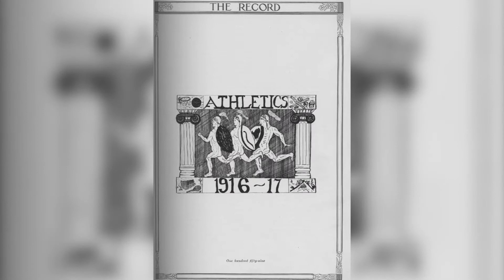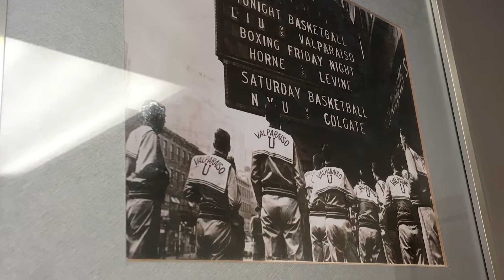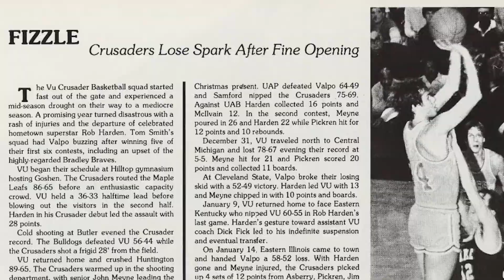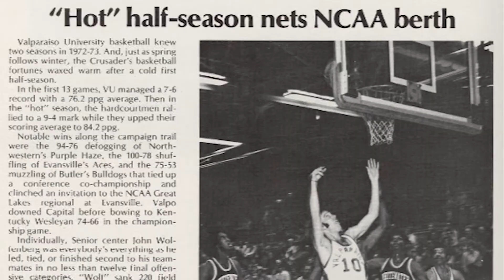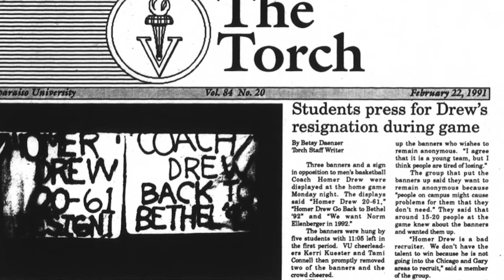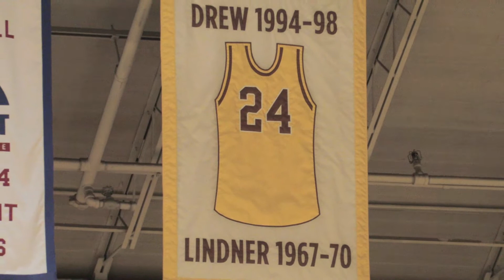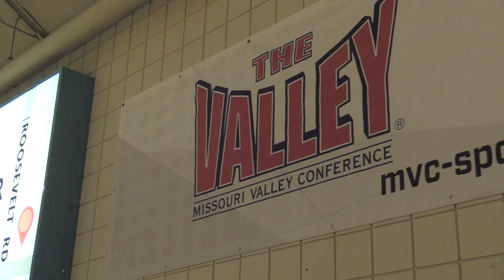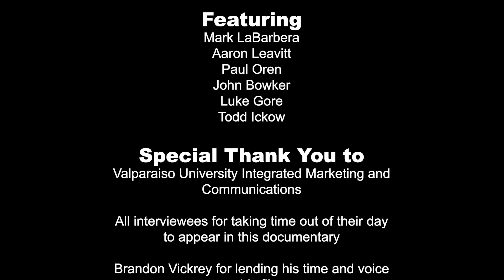Valpo Basketball Documentary-Golden Grit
Documentary on the history of Valpo men's basketball
Created for Documentary Production class at Valparaiso University